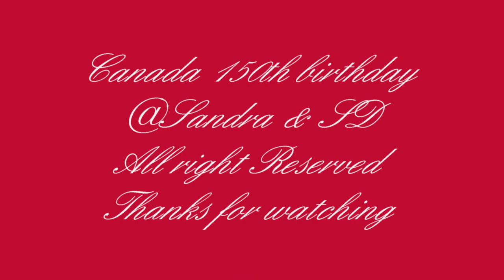🇨🇦 Canada Day 2017 - 150th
We strolling down in the evening  to see Canada 150th  festivities .
Ngày lễ Quốc Khánh lần thứ 150 của Gia Nã Đại.